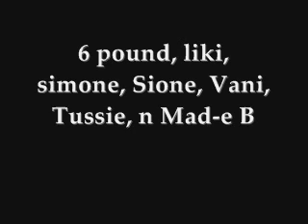Airds boys ft 6 pound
6 pound,vani,simone,liki,tasi,sione